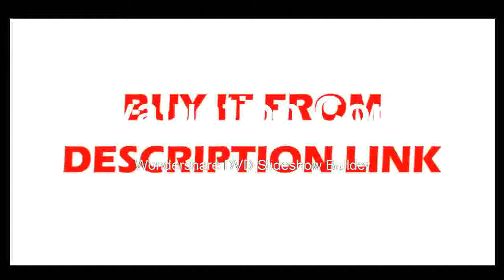Cheapest price for Speed Sensor RS485 RS232 4~20mA 0~5V Multiple Power Supply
Product On Aliexpress

Brand Name:HYXCModel Number:FSE-FXEPower supply:24V DC